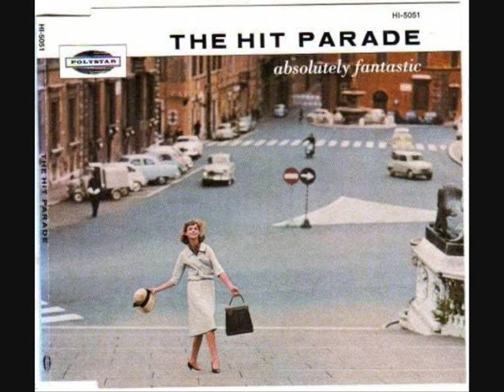The Hit Parade - Explanation Of Songs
Artist - The Hit Parade
Song - Explanation Of Songs
Album - Absolutely Fantastic
Year - 1992

Julian Henry
Matt Moffatt
Raymond Watts